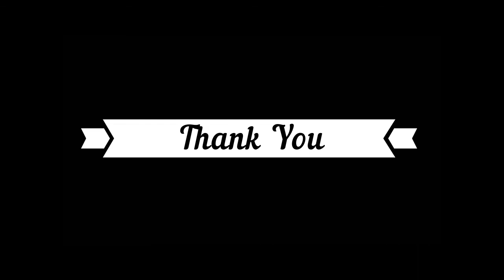|| Morning Fellowship || DilKumarShrestha || September 15 ||